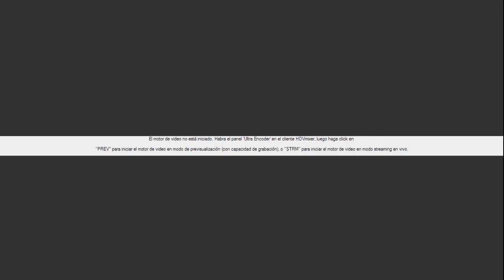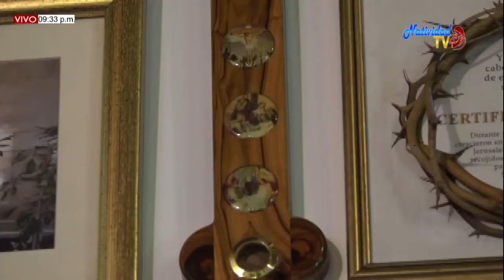EUCARISTÍA SÁBADO (12/9/22) ANIVERSARIO CASA DE ORACIÓN VIRGEN MARÍA DE JERUSALEM